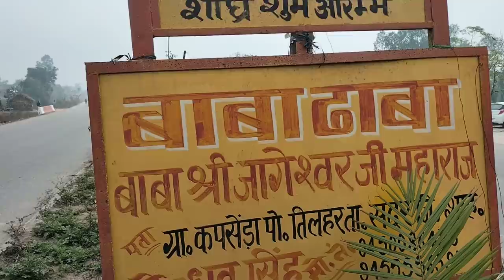बदमाशों से बचने के चक्कर में रोड के नीचे उतर गई गाड़ी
Rahul ullman